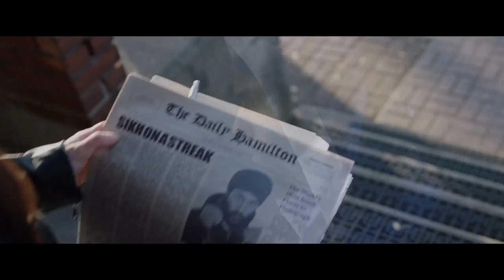TIGER Official Trailer (2018) MICKEY ROURKE, Boxing Movie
TIGER Trailer Official Movie HD in theatre 2 November 2018.